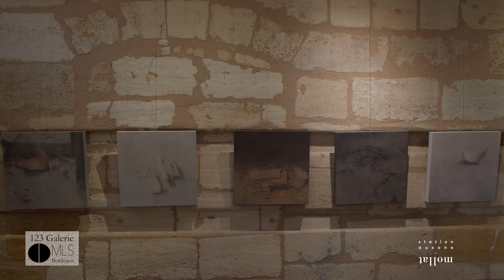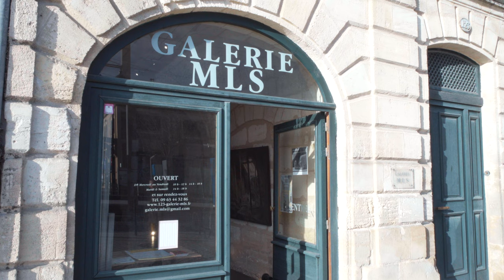Galerie MLS - exposition La couleur du temps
Retour en images sur l'exposition " La couleur du temps " de José Ignacio Agorreta, avec Marie-Lys Singaravelou, directrice de la galerie d'art comtemporain MLS.